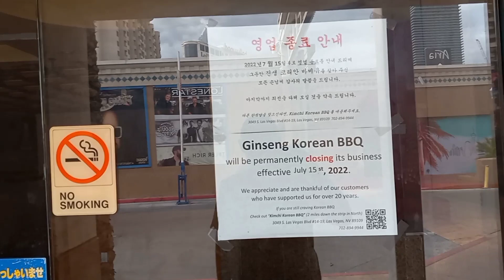VIEWS FROM THE LAS VEGAS STRIP. THURSDAY AUGUST 4, 2022. 8:30 AM. 91 degrees